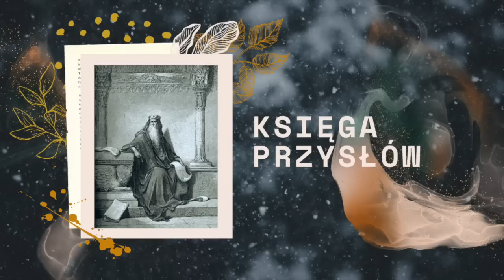Księga Przysłów || Rozdział 01